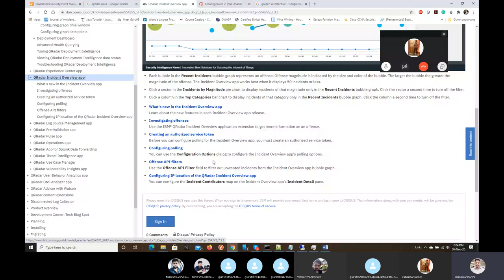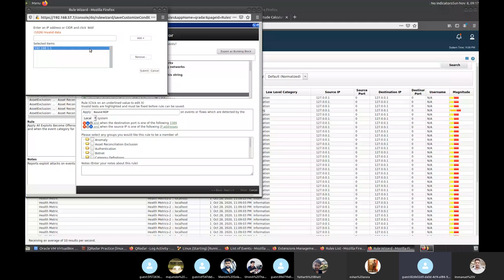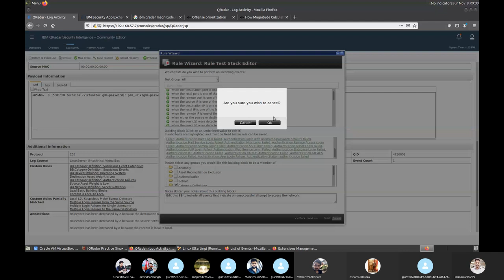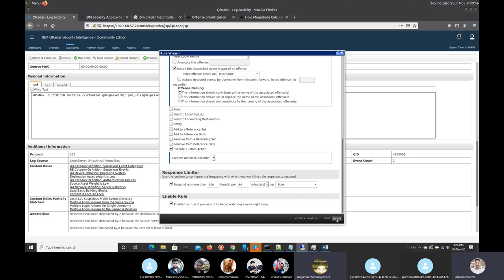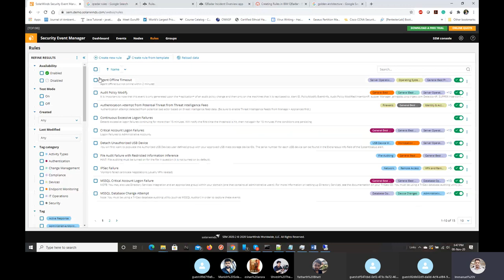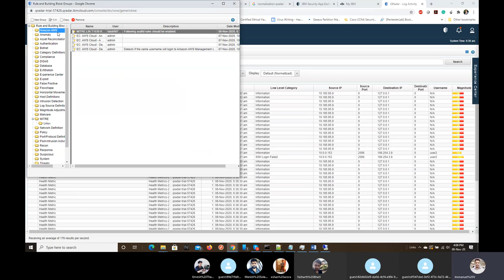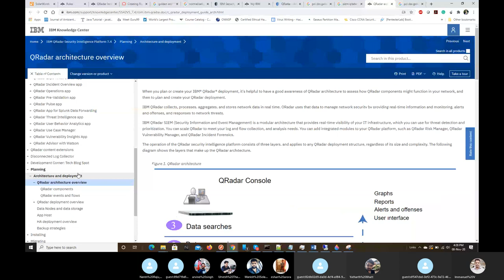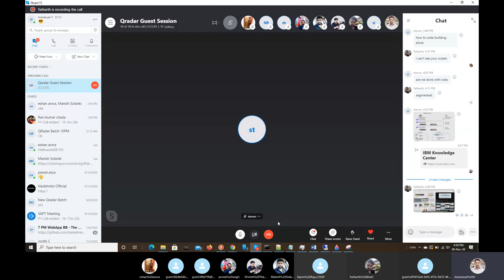IBM QRadar Security Operations and Incident Response Solutions Training - The Hacktivists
IBM QRadar training provides deep visibility into the network, user and application activity. It provides collection, normalization, correlation and secure storage of events, flows, asset profiles and vulnerabilities. QRadar SIEM classifies suspected attacks and policy violations as offenses.

QRadar has Capabilities presented include detection and response to attacks, security analytics, threat hunting, incident response and threat intelligence with network and endpoint protection.

Security Operations Centres are used to monitor and detect threats to the organization. You learn the user interface and investigate offences. Participants can search, analyze & investigate suspicious activities. Lab exercises are provided to allow participants insight into the routine work of IT Security Analysts operating the QRadar platform.

QRadar SOC SIEM Training is one of the most important concerns in order to build a Quality Security Operation Center Team to fight against advanced threats that target the organization's network. Sophisticated detection & prevention technologies are mandatory implementations by security experts since cyber attacks are rising day by day.

Why You Should Join Us:

We have a strong team of professionals who are experts in their fields. Our trainers are highly supportive and render a friendly working environment to the candidates, positively stimulating their growth.

-Our team currently has 35+ InfoSec instructors (and we are growing each day! ;-) )
-We will cover live practicals according to Industry Requirments
-We will cover live practicals with real-time challenges
-We provide training in Hindi, English, Spanish and in Portuguese too

◼ We will be taking a free demo session. 24x7 we are available.

◼ We provide Online Information Security Training in Hindi, English, Spanish, and Portuguese languages

📌 Training Fee 8,000 INR (India Only) 150 USD (International Price)
📌 Ping us on WhatsApp?

If you want to stay up-to-date with us, follow our Page.